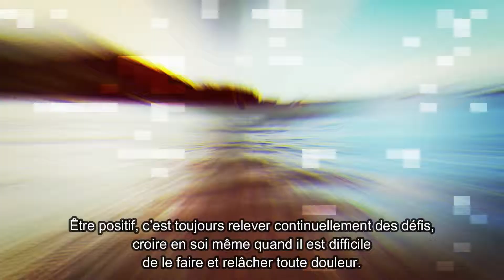InspiratInna #3 | French SimmsSnake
Texte :

Être positif ne signifie pas que vous ne faites pas face à des moments de négativité et de doute. Être positif, c’est toujours relever continuellement des défis, croire en soi même quand il est difficile de le faire et relâcher toute douleur. Il s’agit d’aller de l’avant et de nous améliorer.
Continuez à vous dire que les choses vont s'arranger même quand vous ne savez pas comment. L’attitude positive et l’optimisme vont commencer à changer tout ce qui se passe dans votre vie. Continuez à espérer et continuez de croire que les choses iront mieux.